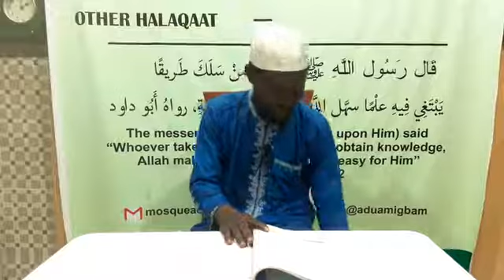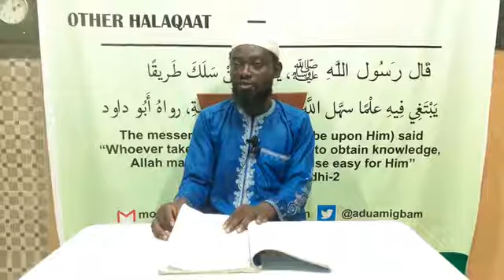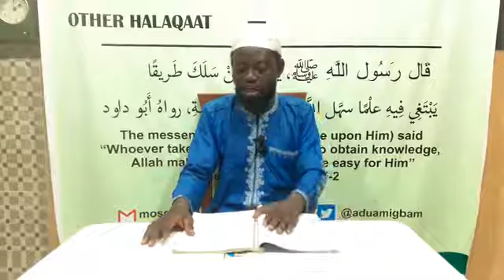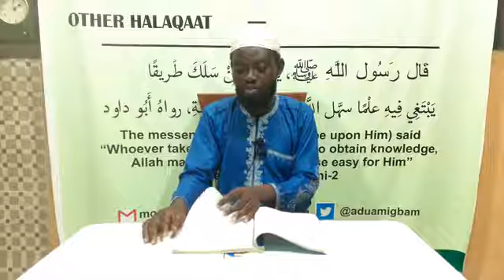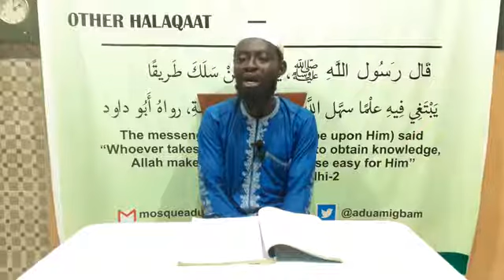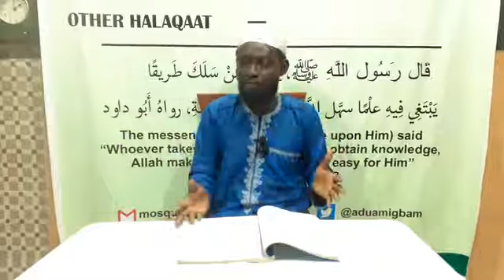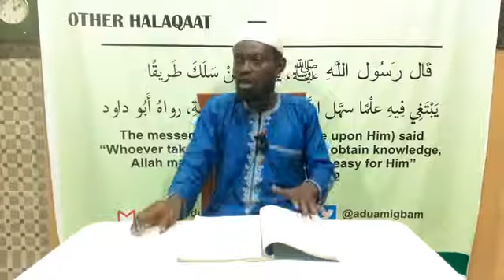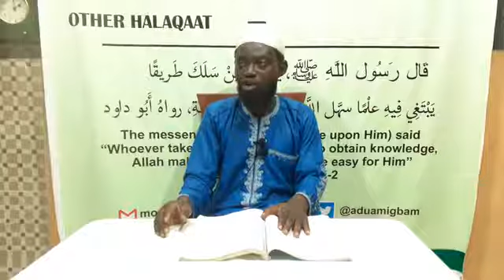TAFSEER: Surah Al-Infitar 13-19; Surah Al-Mutaffifin 1-6; LECTURER: Ustaadh Yuusuf Zakariyyah